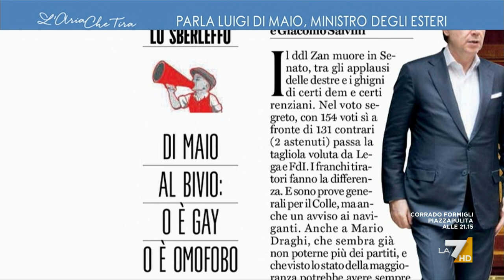Luigi Di Maio: "Io non mi sento offeso se mi danno dell'omosessuale, è semplicemente una ...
Luigi Di Maio (Ministro degli Esteri): "In questi anni di politica alcuni miei oppositori hanno utilizzato il termine omosessuale nei miei confronti con un tono dispregiativo e denigratorio, stravolgendo il modello culturale nel nostro Paese".